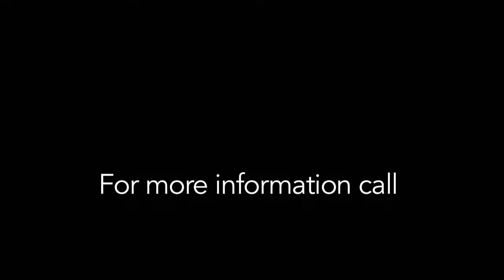HIV Medical Care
Nine out of 10 new cases of HIV infection are transmitted by people not in HIV medical care. Getting in HIV care is one of the best ways to stay healthy and protect yourself and others.